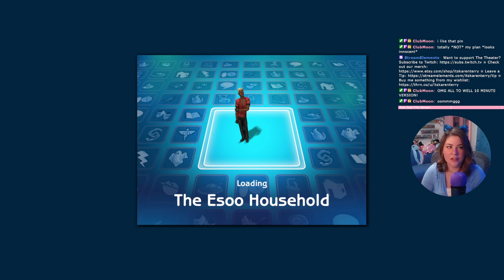Kronk Finishes College - Generation 3 Sims 2 Legacy